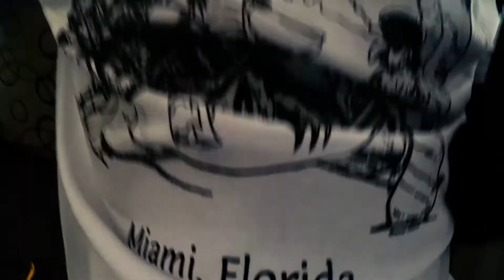Draztik (Anything) teaser